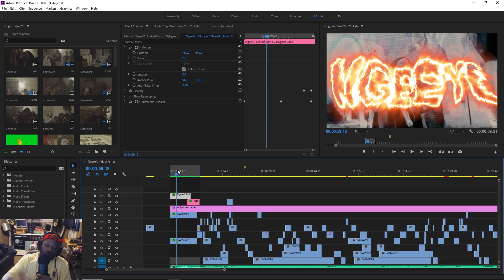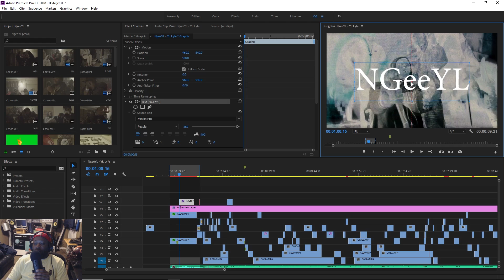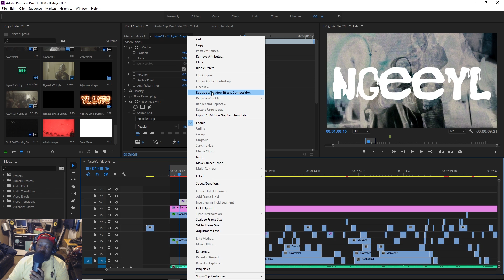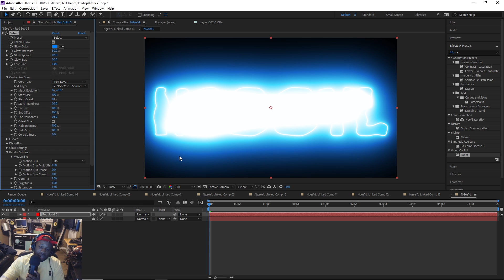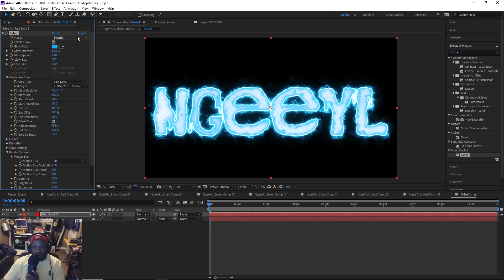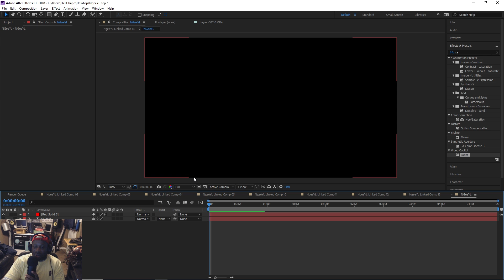BEST FREE PLUGIN!? | Crazy Fire Text Effects with SABER!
BEST FREE PLUGIN | Crazy Fire Effects with SABER

Lets create some dope fire fonts with a free plugin from Video Copilot called SABER! 100% free!

4 LUTs ...5 Bucks!

Dir. X Visionary Art Group
Edited by Visionary Art Group

Equipment Used:
Zhiyun Crane V2
Dji Ronin M
FeelWorld 7" Monitor
Panasonic Gh4
Sony a6300 + 15-50 Kit Lens (Bundle)
Sony A7sii
Sony FE 28mm
Sony 10-18mm
SanDisk Extreme 64 GB Memory Card
Rode Videomic Pro (Mic)
Joby Gorilla Pod
StudioPRO Double S-600 Lights(Set of 2)